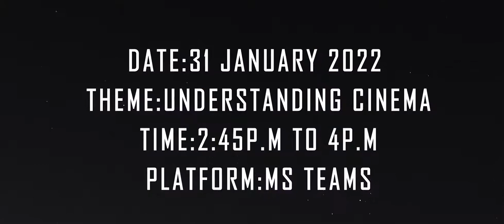FILM WEBINAR Offical Trialer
St Joseph's Pre-University College invites all the Movie and film aspirants to be part of the webinar on "Understanding Cinema"    Guest speaker,                                             Jerrin Chandan ( Director/ Writer)